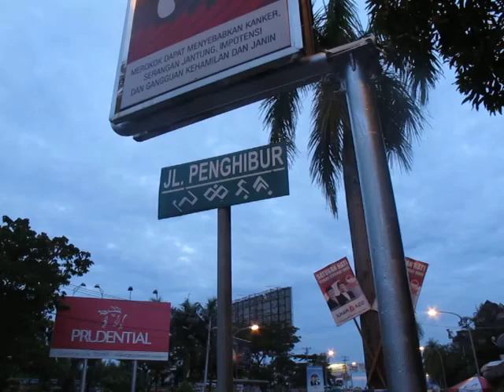Morning at Losari Beach, Makassar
The situation of Losari Beach, Makassar in the morning